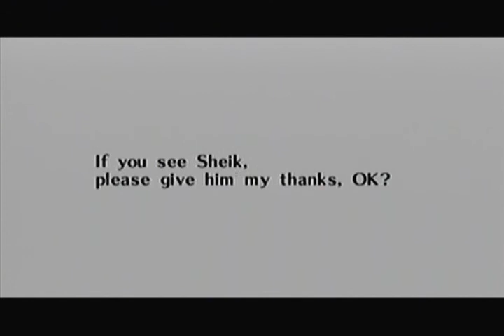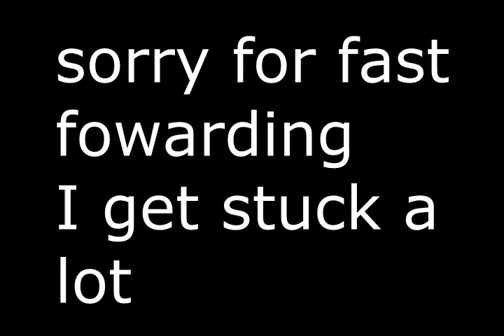LoZ Ocarina of Time Ep.27: Morpha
the boss has come finally -.-